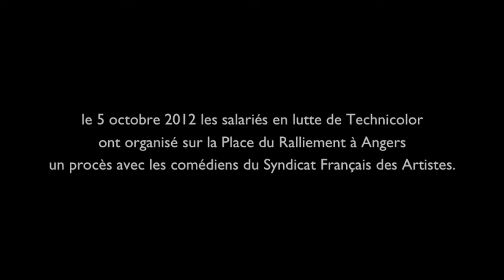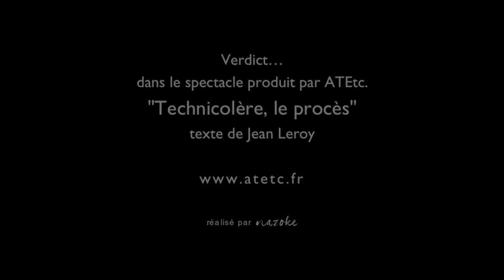Technicolère, le procès (bande annonce)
Le 5 octobre 2012 les salariés en lutte de Technicolor ont organisé sur la Place du Ralliement à Angers un procès avec les comédiens du Syndicat Français des Artistes.

Verdict...  dans le spectacle p